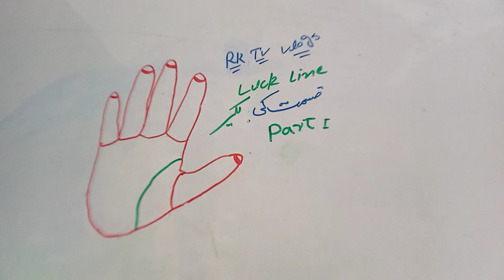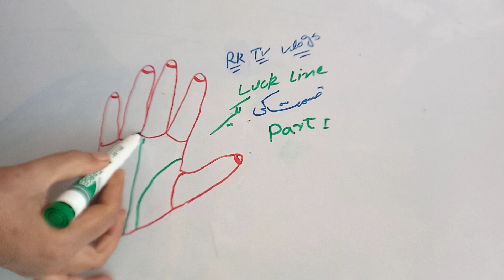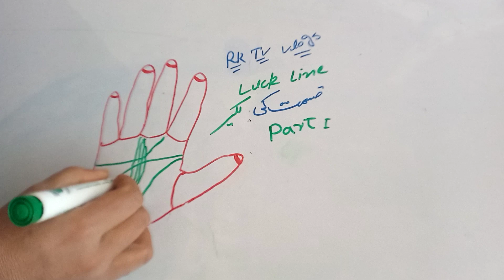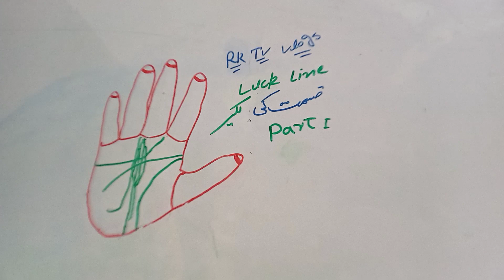Kismat ki Lakeer luck line | Kismat ki Lakeer part one | Rk Tv Vlogs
Aj ki video mein
Kismat ki Lakeer luck line k bary mein bataya jay ga Kismat ki Lakeer part one